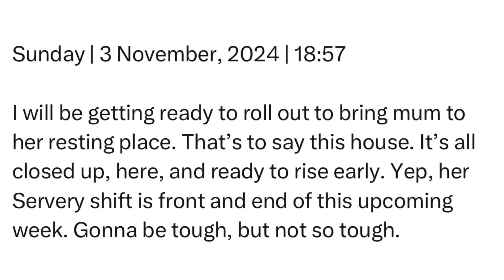Sunday | 3 November, 2024 | 18:57